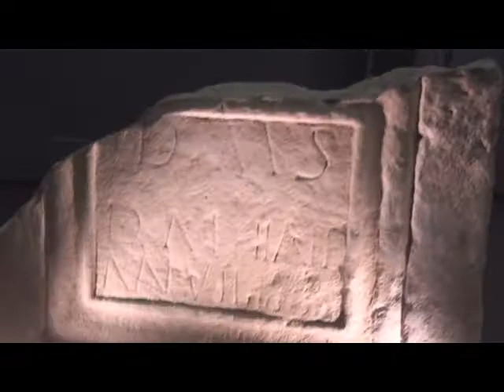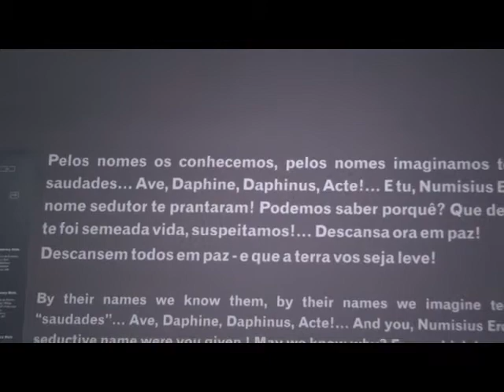Portugal Faro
Centro histórico da cidade de Faro em Portugal, gravação deita em abril-maio 2011 por Julio Feliz durante nossas férias